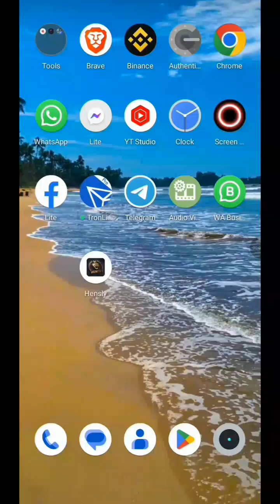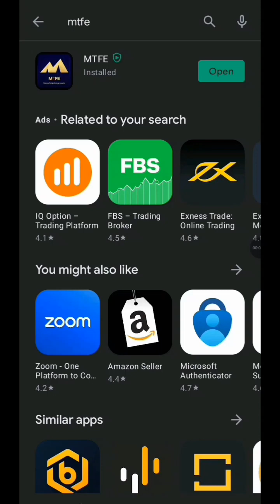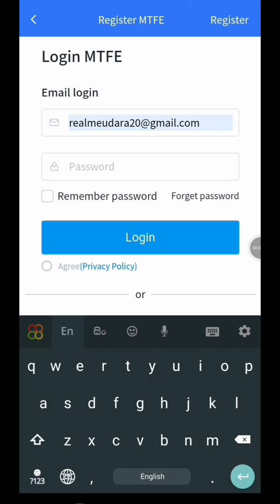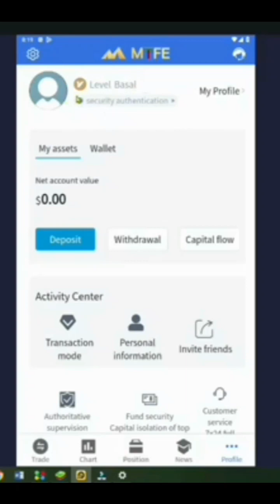MTFE app download & account verify video